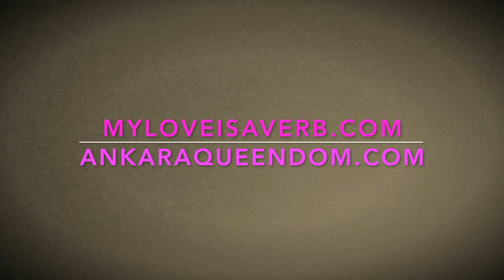forever toujours: a visual poem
visual poem. written, directed, edited, produced by yvonne onakeme etaghene. clothing: ankara queen by yv. etaghene.

🤎 FASHION:
Ankara Queen by Yv. Etaghene